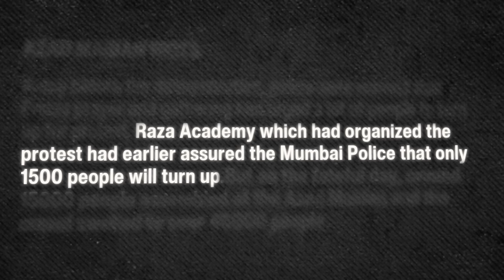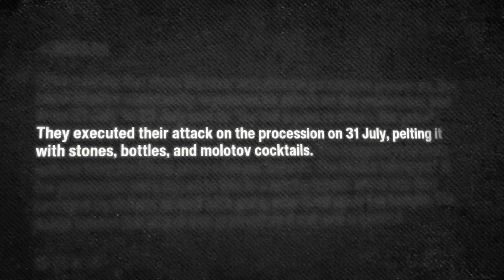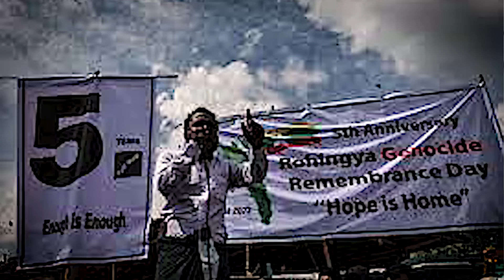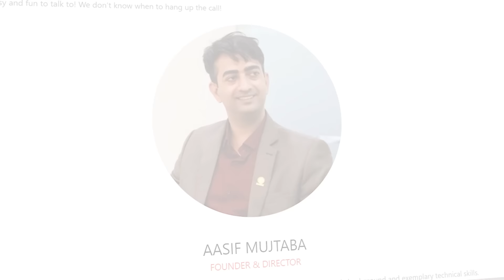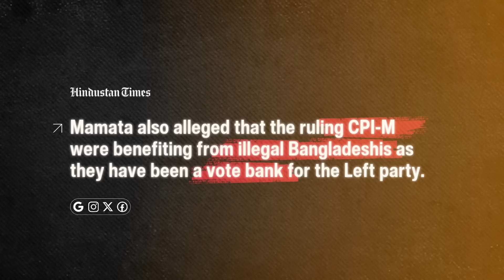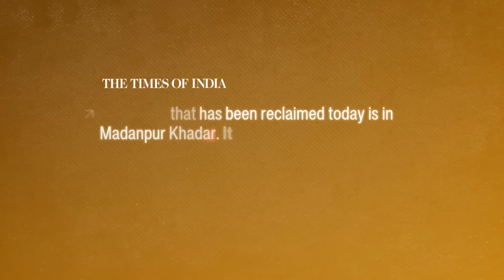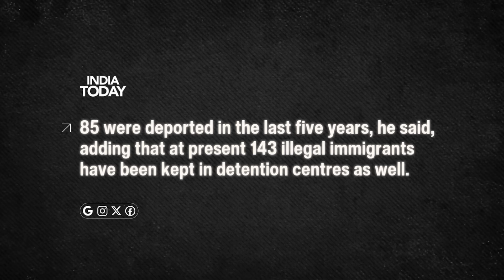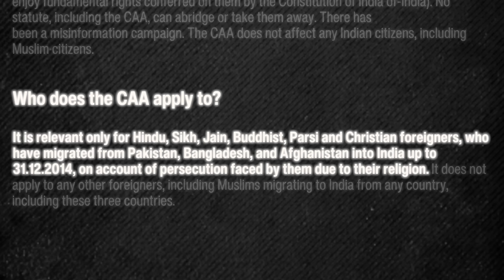Who FORCED Mamata Di to SUPPORT BANGLADESHIS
This video delves into the multifaceted issue of the illegal Rohingya and Bangladeshi immigrants entering in India. It explores the humanitarian crisis these communities face, driven by persecution, conflict, and economic hardship in their home countries. Even though India has traditionally offered shelter to those fleeing persecution, the influx of Rohingya - Bangladeshis has presented significant challenges to India's internal security.

The video examines the concerns raised by the Indian government, including the potential security implications and the impact of illegal immigrants on local resources. It highlights specific instances of criminal activities involving members of Rohingya & Bangladeshi communities, such as their involvement in the 2012 Azad Maidan riots, the Assam riots of 2012, and the Nuh Riots of 2023.

We further discuss the public sentiment in India, which, while sympathetic to the humanitarian crisis, remains wary of the potential consequences of large-scale immigration. The video aims to provide a balanced perspective, exploring both the humanitarian concerns and the security challenges posed by the presence of Rohingya and Bangladeshi immigrants in India. It raises questions about India's role in addressing this complex issue and the potential solutions that could be considered.

Special Thanks to Dharmansh Foundation for helping us out in our videos.

Dharmansh Foundation has been supporting Hindus globally. They are empowering individuals and organizations working for the survival and betterment of Sanatana Hindu Dharma.

Special Thanks to SMaRT Foundation for helping us out in our videos.

SMaRT4Bharat Foundation has been supporting Hindus globally. They are empowering creators who create content on pro-Bharat and pro-Sanatan issues.

1. Our Mic
2. Light
3. Light Stand
4. Tripod Stand
5. Ringlight

I would like to invite you to enrol in our course on VEDIC EDUCATION SYSTEM

AVAIL THE COURSE AT 499.
Hurry UP!

TheBohoSapiens

Follow the creators:

Pulkit Chaurasia

Anant Seth